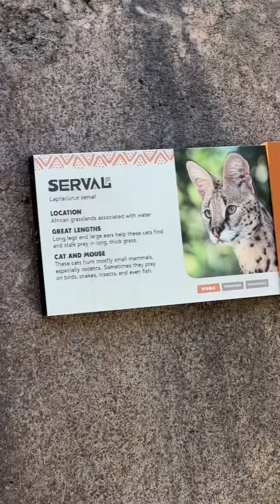MIN VLOG// Fun// SD/Zoo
Perfect day for a walk at the San Diego Zoo With My Family.